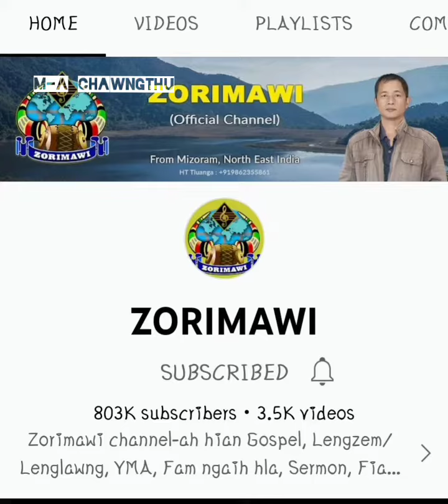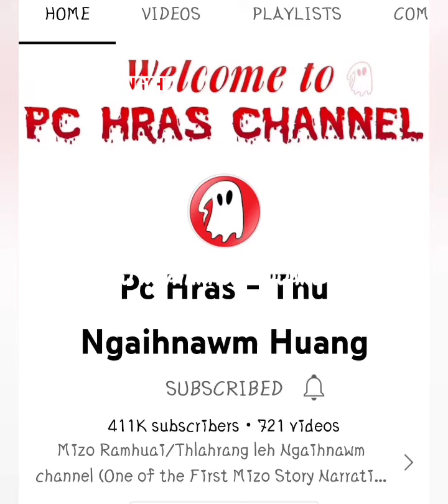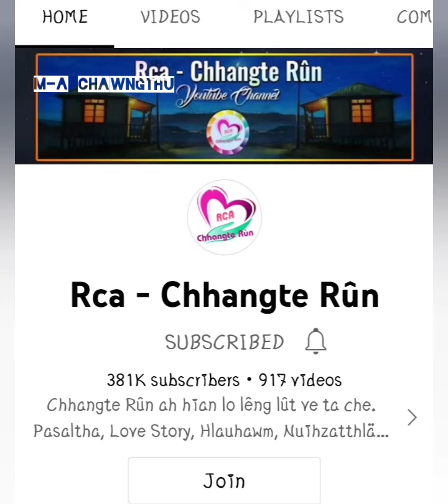Mizo youtubers Subscribers ngah zual top 10 te 2022.. (G/K huang)